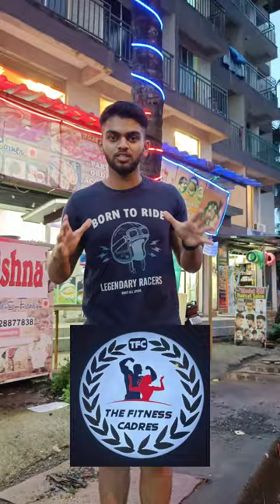Trying Out Different Gym In Vasai-Virar For 30 Days | Part-7